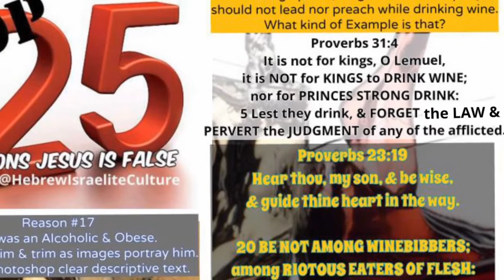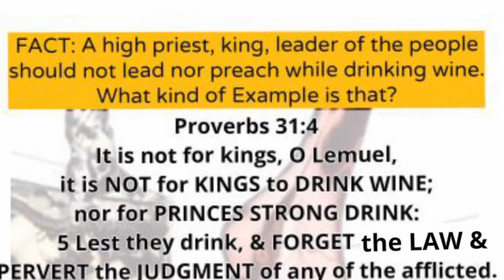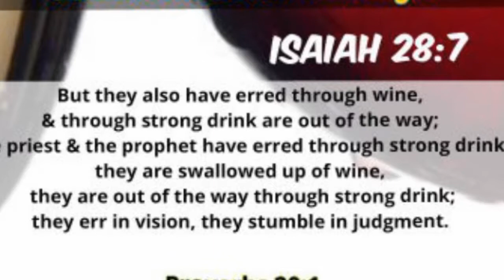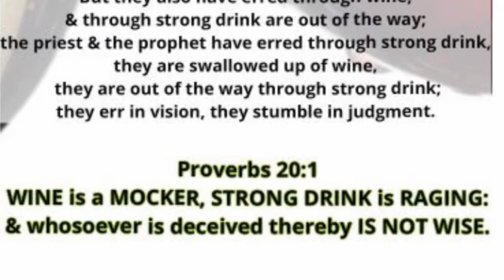Top 25 Reasons Why Jesus is False - #17 He was an Obese Alcoholic & Wine Enthusiast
What would Jesus do? Get drunk, sit with sinners and be a glutton. Don't bear false witness now.

if you would like to support my efforts and receive extra perks (photo lessons, audio, video, early access to new information before I post it or make a video and more)